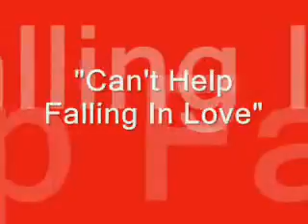Miriam College Grade School Senior Glee Club, Holidays 2009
Shangri-La Mall.
December 18, 2009, Friday.

My niece, Dominique Lee, is a member of the Miriam College Grade School Senior Glee Club.
I was able to record only three songs,
"Can't Help Falling In Love,"
"Hindi Lamang Kung Pasko," and